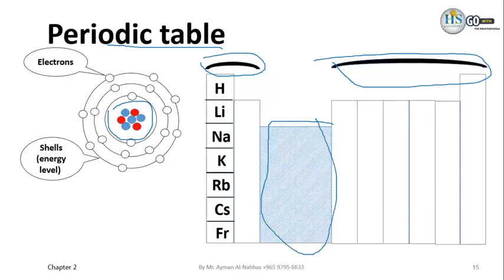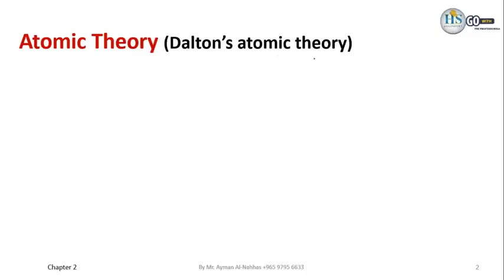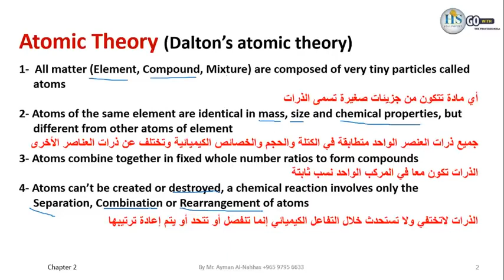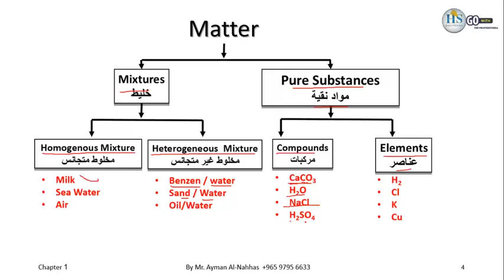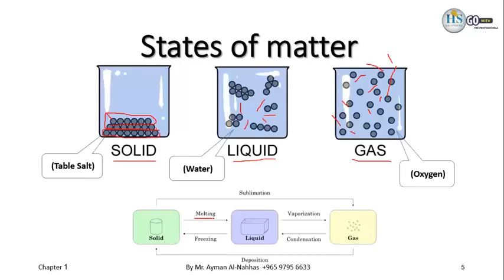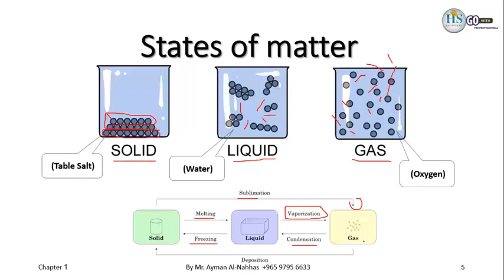03 Chemistry 115 CH2 Periodic Table, Atomic Theory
للانتساب للقناة :
▪︎ لشراء كامل المادة من الموقع